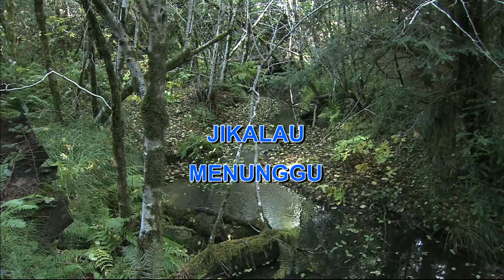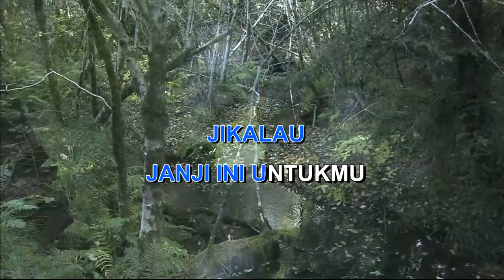JIKALAU NAIF Indonesian Malay Karaoke